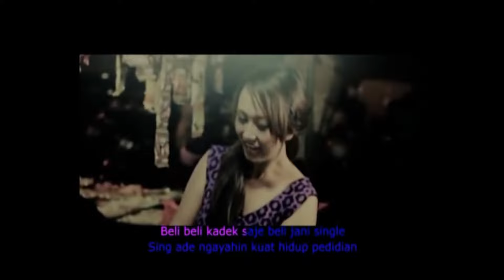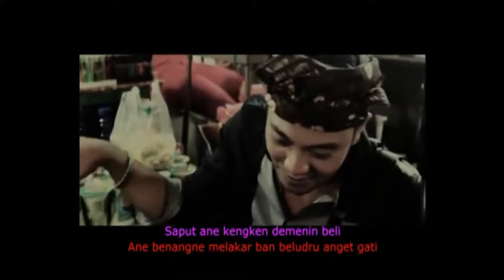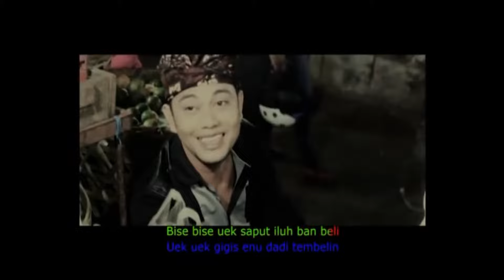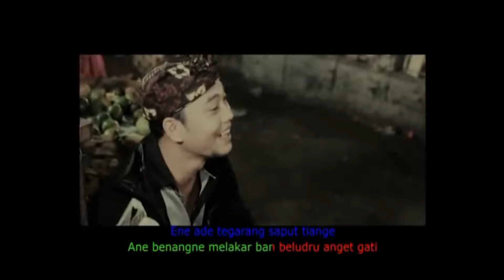Dek Arya & Putri Bulan - Wek Igis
Lagu Bali Lawas